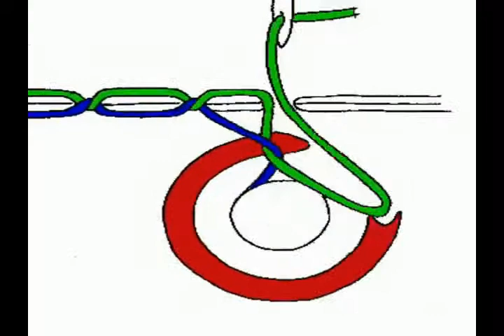How Sewing machine Hooks Thread into Clothes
The first 19 seconds of the video show the sewing machine that hooks the thread in order to join the pieces of clothes.
From 19 seconds onwards shows the mechanism of the sewing machine inside view (animation), how it does.